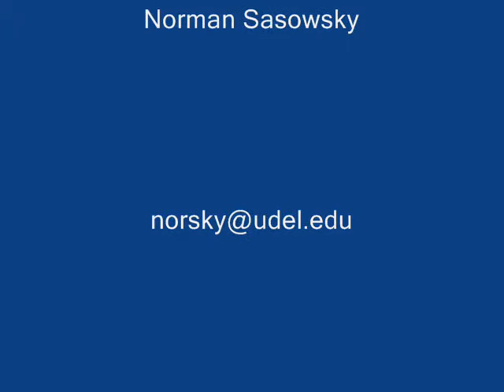REGINALD MARSH Norman Sasowsky 101119 MOV I+N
Norman Sasowsky had a studio just beneath Marsh's in 1 Union Square West. When Marsh died unexpectedly in 1954 he was retained by Marsh's Estate to catalog and curate he art work.